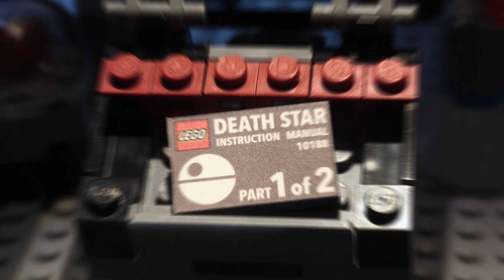Go Rogue: Chapter 2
With increasing pressure from Director Krennic, Jyn must join forces with the Rebels on Jedha to take on enemies of all shapes and sizes.  Will they escape Jedha with the Empire’s building instructions?  Or will Krennic’s Death Star be back on plan?

This video uses special effects. The toys cannot move or talk on their own.

NO PURCHASE NECESSARY. Enter contest between 9/30/16 at 12:00 p.m. PT and 10/21/16 at 11:59 p.m. PT. Open to legal residents of the 50 U.S. & D.C., Canada (excluding Quebec), Australia and New Zealand who are 13+ at time of entry. Limit 1 entry per person. There are 3 Grand Prizes available to be won (ARV: US $7,000 each). GRAND PRIZE WINNERS MUST TRAVEL ON OR ABOUT DECEMBER 12, 2016. for Official Rules including details on how to enter, eligibility requirements, prize description and limitations. Void in Quebec and where prohibited.